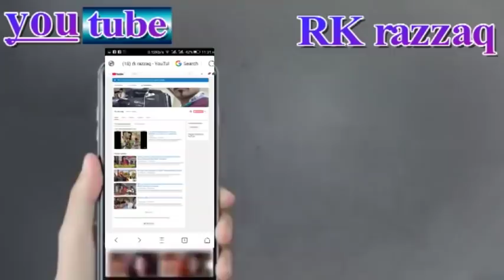2018 Bahar Begum se sultan rah ki personal live entar viyu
Category
News & Politics movie yuotube pakistan Dar Ragra Mast Qalandar Da HalfDar Ragra{duplikate} Qawwali